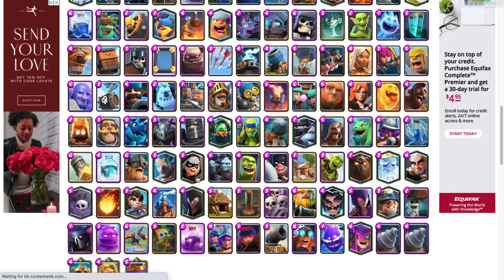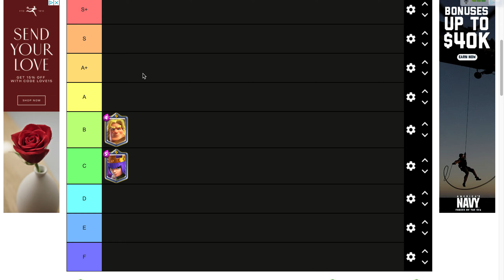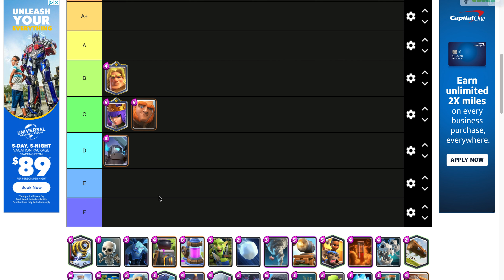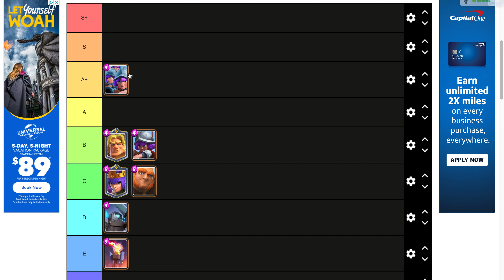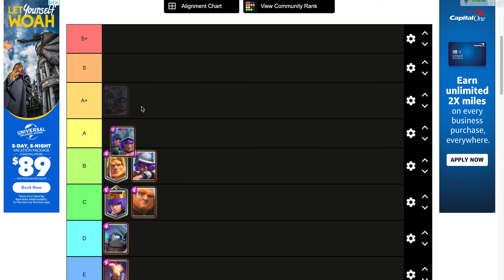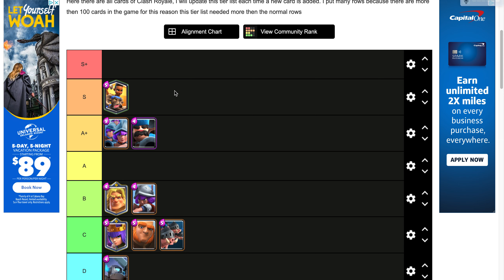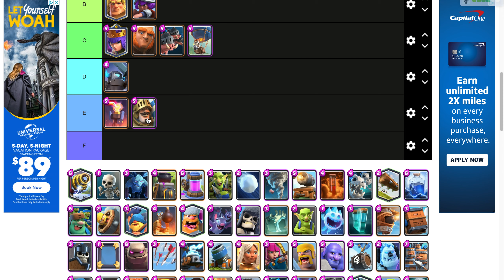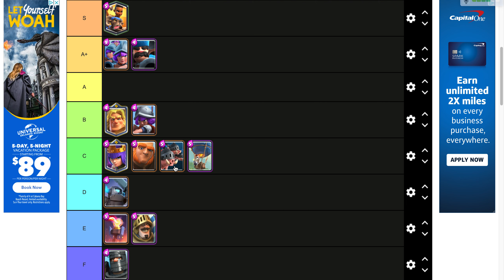Balance Change Tier List | (Feb 2022)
I know this is different from what you would expect, but let me know what you think and if I should continue or abandon uploading more stuff like this.